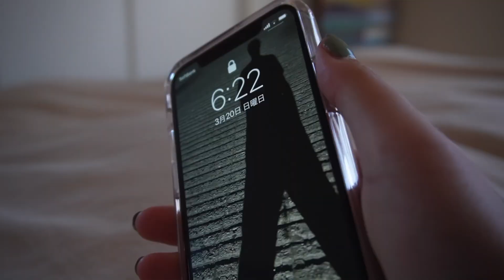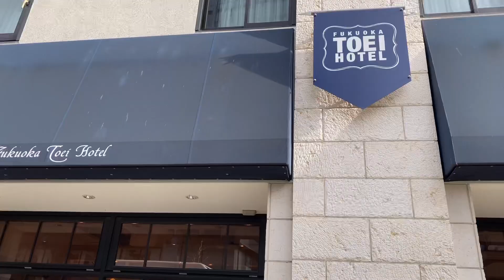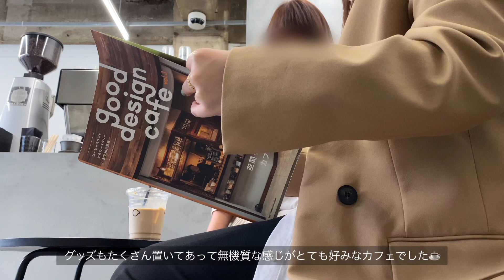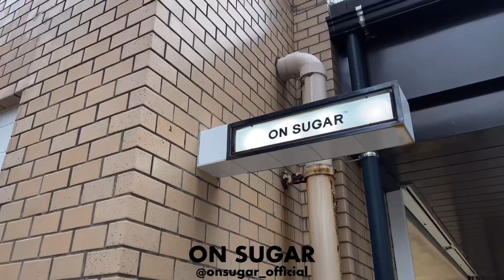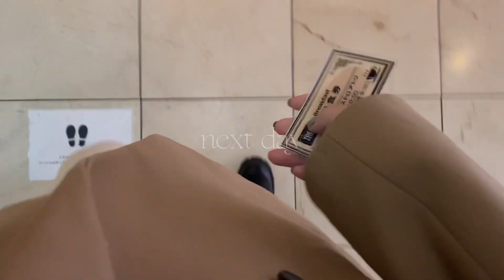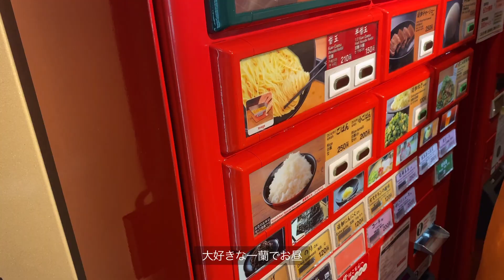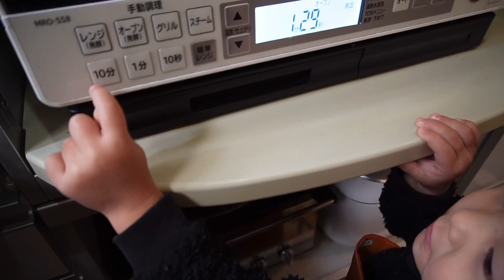[VLOG]結納のため久しぶりの福岡へ.カフェ巡りして買い物_1泊2日。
今回、兄の結婚で結納のため福岡へお邪魔しました🌈久しぶりに兄のお嫁さんに会えて嬉しかった♡可愛かった😚🤦‍♀️
飛行機代が勿体ないので母と私は1泊しましたっ
買ったものは後日別の動画にて紹介する予定です〜お楽しみに😁